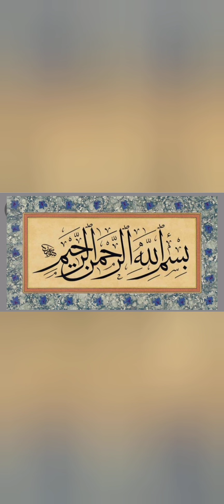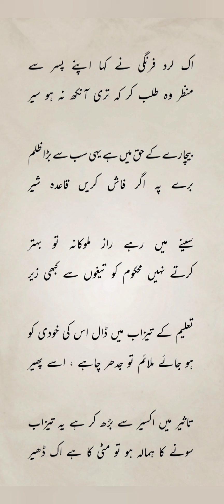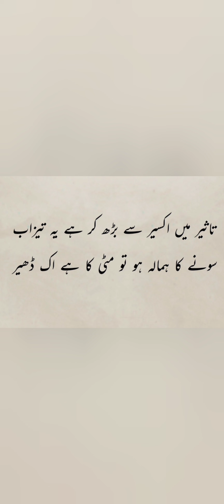Allama Iqbal | نصیحت | ضرب کلیم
نصیحت

اک لرد فرنگی نے کہا اپنے پسر سے
منظر وہ طلب کر کہ تری آنکھ نہ ہو سیر

بیچارے کے حق میں ہے یہی سب سے بڑا ظلم
برے پہ اگر فاش کریں قاعدہ شیر

سینے میں رہے راز ملوکانہ تو بہتر
کرتے نہیں محکوم کو تیغوں سے کبھی زیر

تعلیم کے تیزاب میں ڈال اس کی خودی کو
ہو جائے ملائم تو جدھر چاہے ، اسے پھیر

تاثیر میں اکسیر سے بڑھ کر ہے یہ تیزاب
سونے کا ہمالہ ہو تو مٹی کا ہے اک ڈھیر